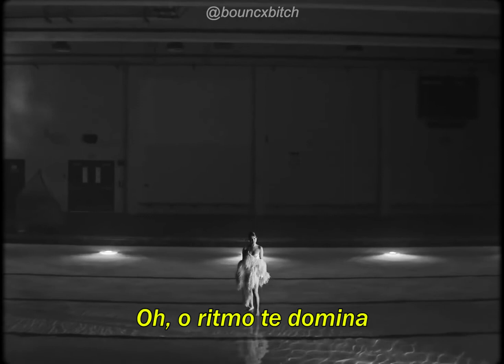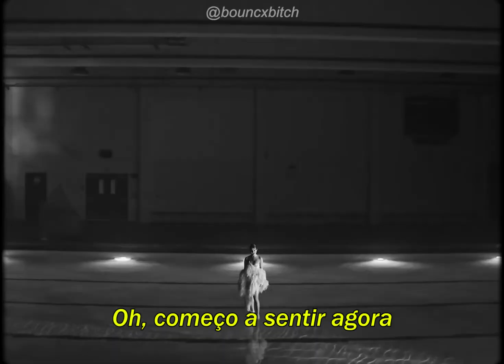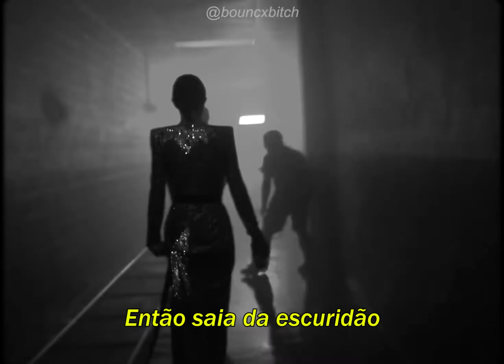Me & The Rythm (tradução) // Selena Gomez